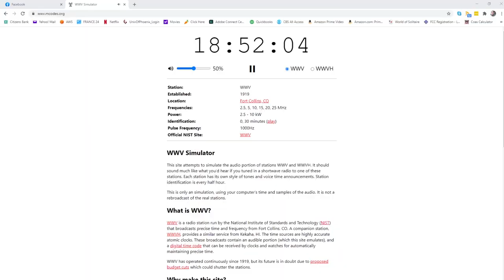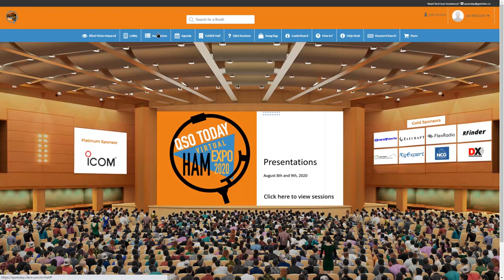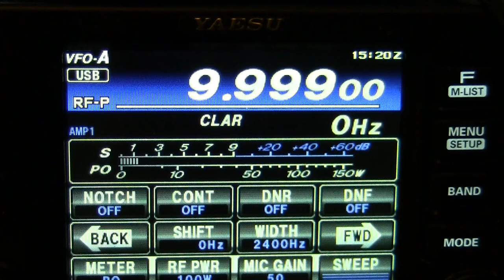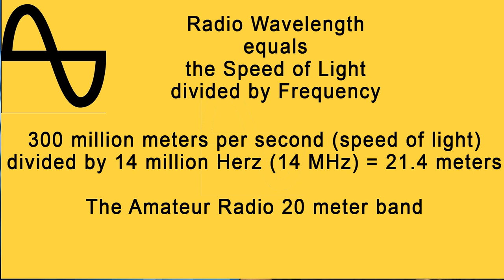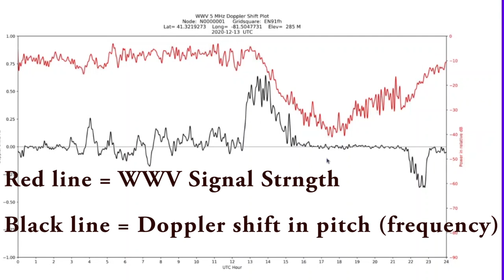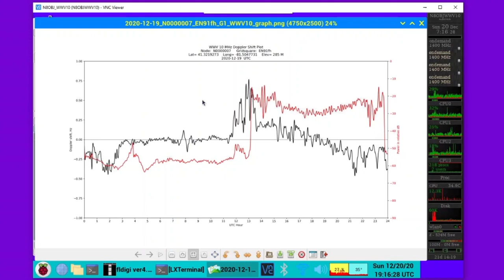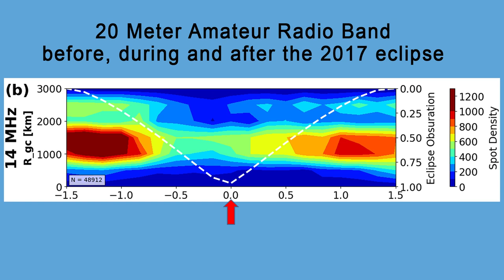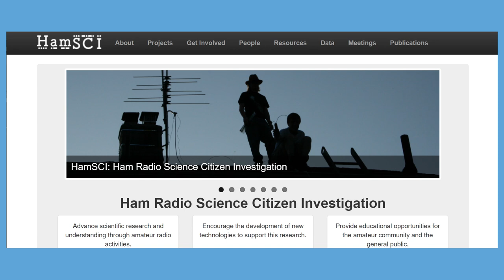What Hams Do #4 - Amateur Radio Operators as Citizen Scientists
Did you know Amateur Radio Operators can be citizen scientists? Hundreds are taking part in a giant experiment to plot the impact of solar radiation on worldwide communications.

Scientists call the interaction between the sun and the ionosphere ‘space-weather.’ What Hams Do, the TV Show, explores the role hams are playing collecting data and collaborating with ionospheric physicists as part of the HAMsci.org Personal Space-Weather project.

Funded by the National Science Foundation, HAMsci.org is distributing powerful but tiny Raspberry Pi 4B computers and extremely sensitive GPS clocks to hams throughout America in advance of the 2024 Solar Eclipse to collect data on changes in the ionosphere. This collaboration between ionospheric physicists and Amateur Radio Operators increases the size of the data set so scientific findings can be more definitively confirmed.

Links:
HamSci

Attributions:
N. A. Frissell J. D. Katz S. W. Gunning J. S. Vega A. J. Gerrard G. D. Earle M. L. Moses M. L. West J. D. Huba P. J. Erickson E. S. Miller R. B. Gerzoff W. Liles H. W. Silver, (2018), Modeling Amateur Radio Soundings of the Ionospheric Response to the 2017 Great American Eclipse, Geophysical Research, Vol 48, Issue 10, 10.1029/2018GL077324, "To view the published open abstract, go and enter the DOI.”

NASA Videos and Animation Attributions
NASA Goddard Space Flight Center